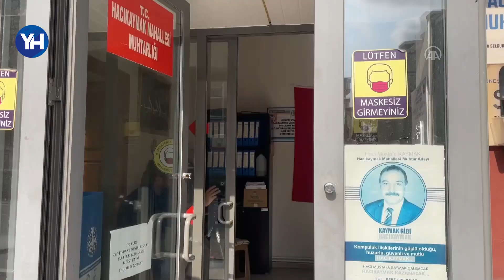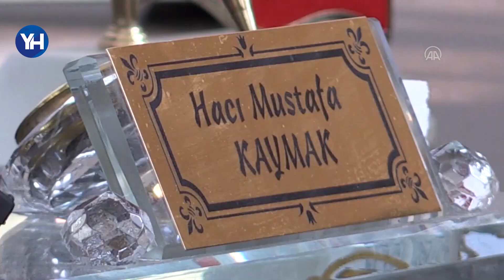Mahalle ismi: Hacıkaymak; Muhtar İsmi: Hacı Kaymak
Konya'nın Selçuklu ilçesindeki Hacıkaymak Mahallesi'nin muhtarı Hacı Mustafa Kaymak, kendisiyle aynı isme sahip mahallede 3 yıldır görev yapıyor.